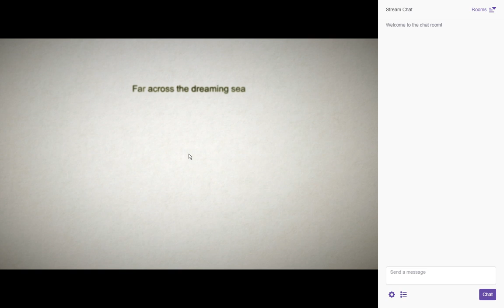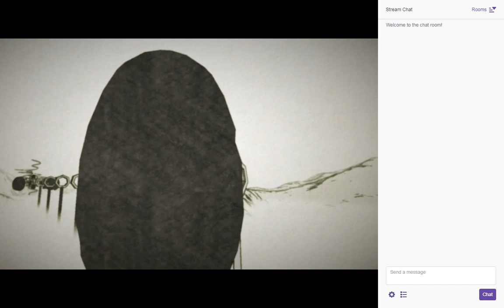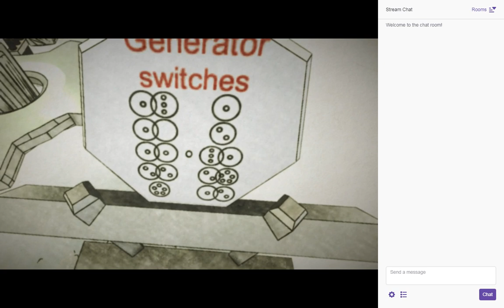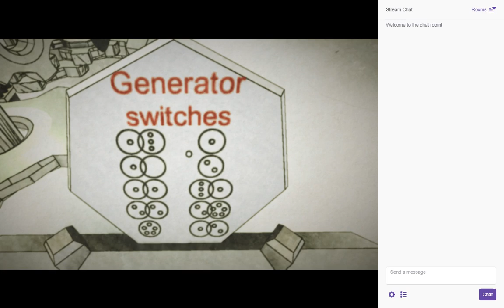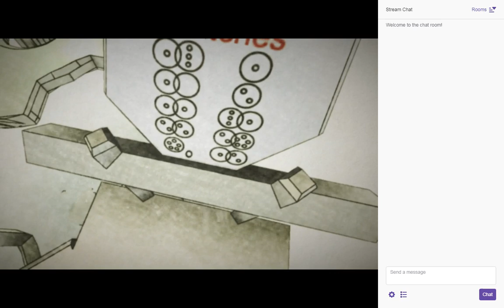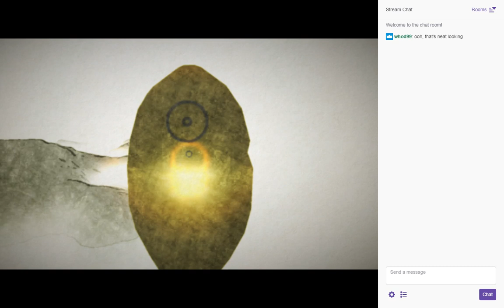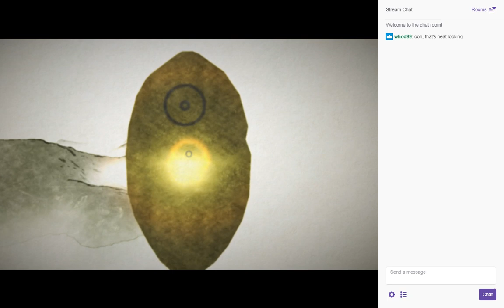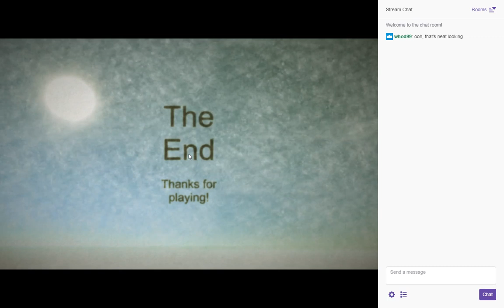Packbat Likes itch.io - Canveus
Canveus is a 2016 Myst Jam game released on itch.io - ...and I knew nothing about it. I found it in a recommendations list of some kind, saw that it was a Myst-like puzzler, and decided I wanted to play it for the first time on stream.

This is the recording I made of that stream.